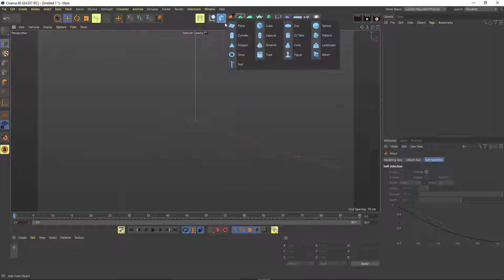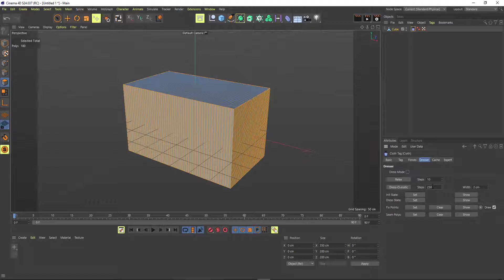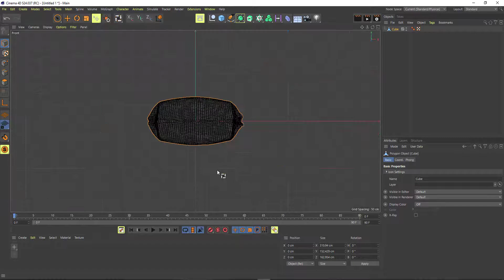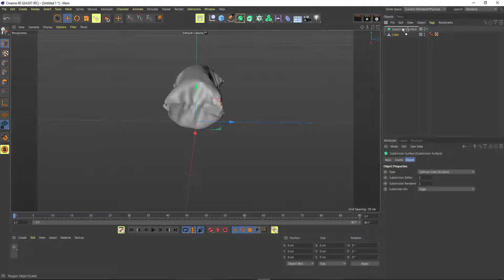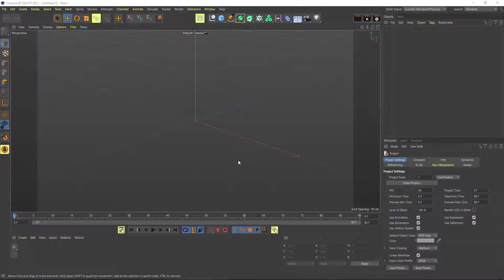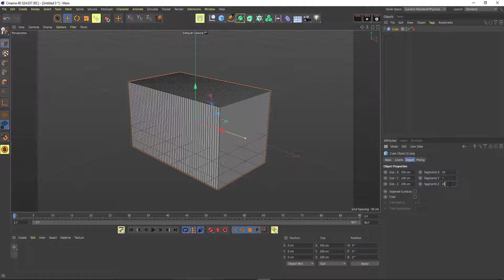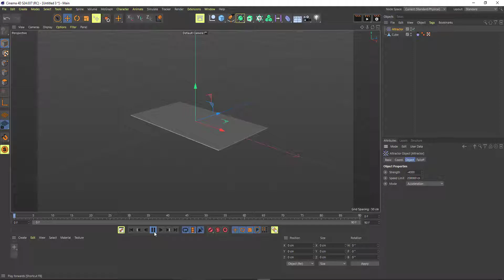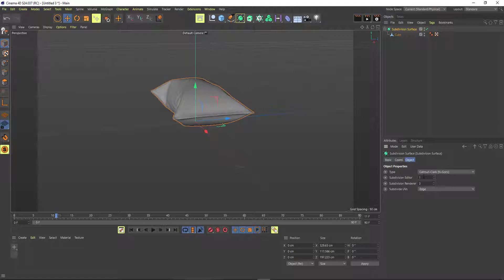Two easily ways to Create Pillow Using Cloth Tag, Cinema 4D Tutorial | Zero Masters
Two easily ways to Create Pillow Using Cloth Tag. Cinema 4D Tutorial on how to model a pillow in Cinema 4d.
Check out the full video and drop your comments.